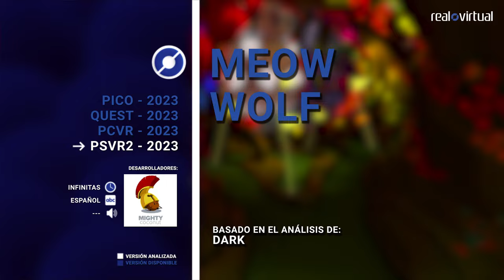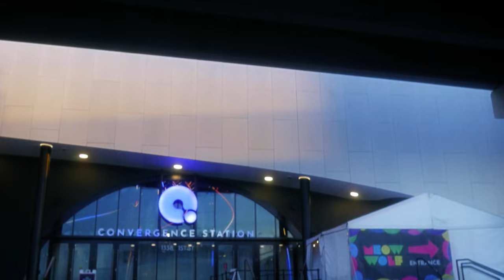Análisis DLC Meow Wolf (Walkabout Mini Golf) - La pista más original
Analizamos el nuevo DLC Widow's Walkabout del juego Walkabout Mini Golf.